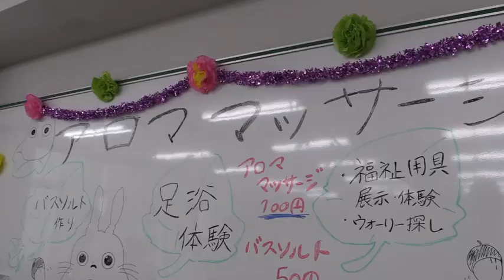東北文化学園大学 学園祭オープンキャンパス紹介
学園祭オープンキャンパスの紹介をする動画です。